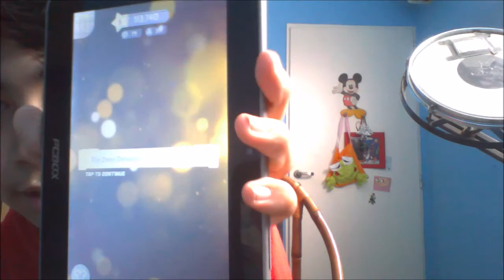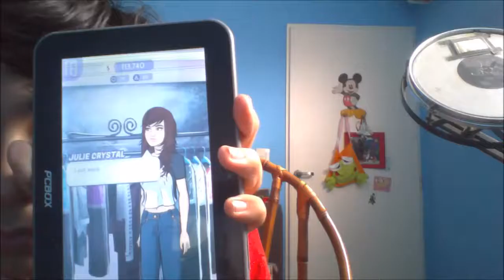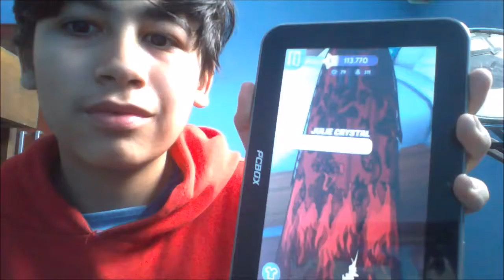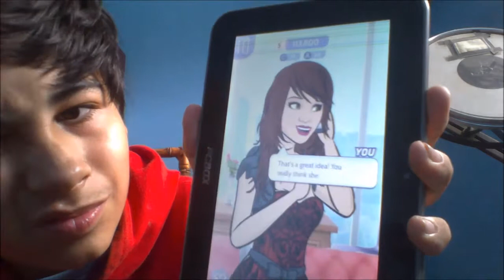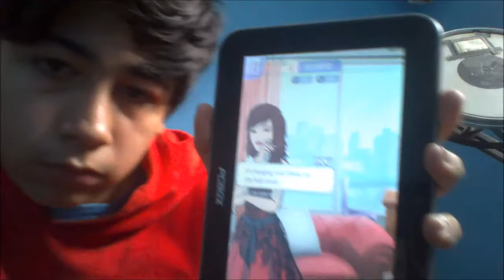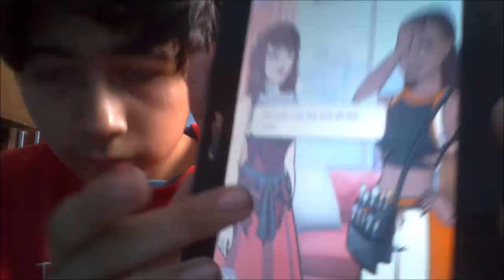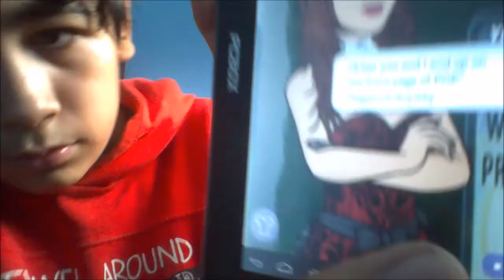Amy's Life: The dress debacle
Today Amy wants to go the premiere of the movie, but Julie Crystal ruins the dress accidentally.